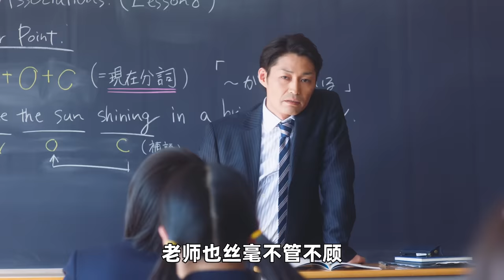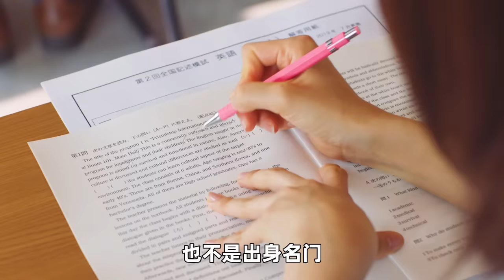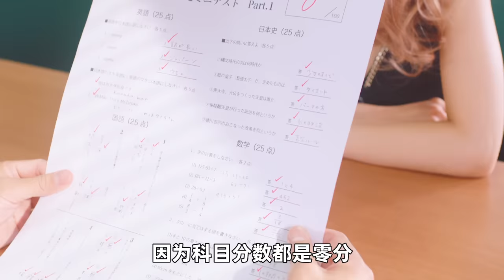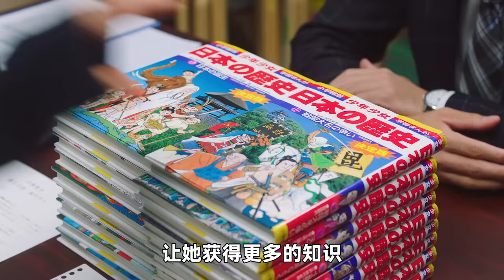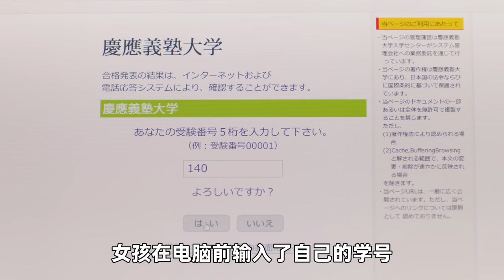女孩一考試就是零鴨蛋，整天化妝塗指甲，最終逆襲考上大學！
《垫底辣妹》